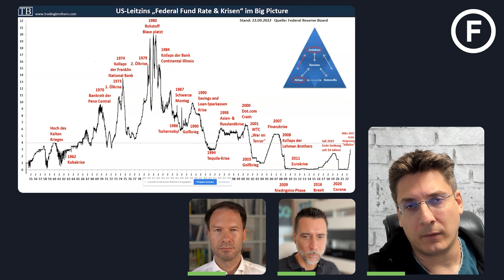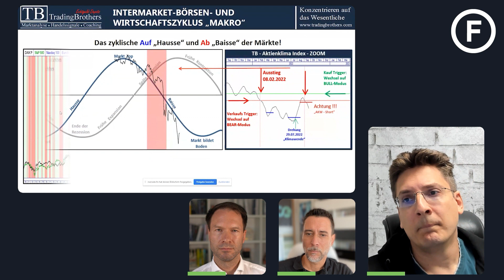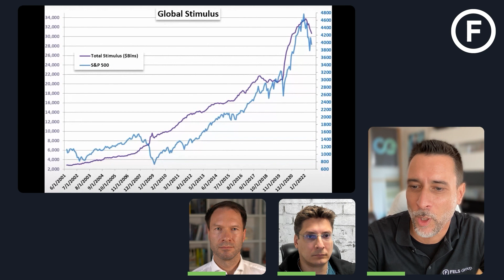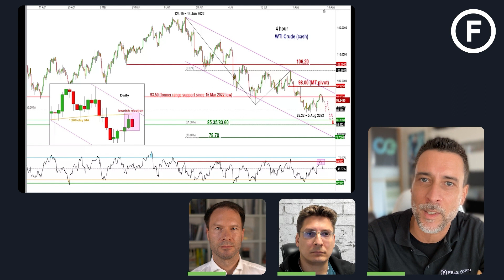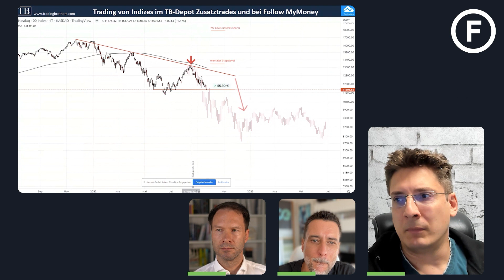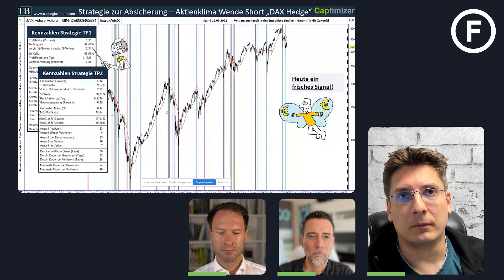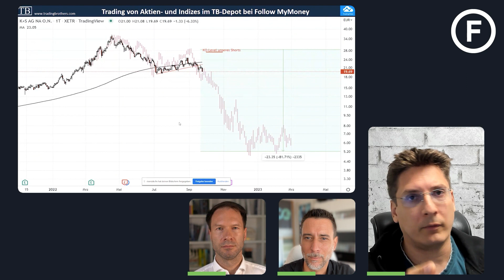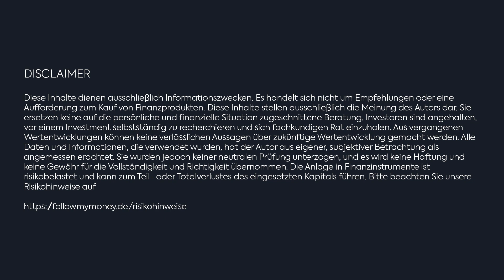Jahrestief und Makroökonomie wackelt 📈 Finanztalk zu Zinsanhebungen und deren Gefahren 📉 Aktien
Im heutigen Finanztalk von sprechen wir zunächst über das neue Jahrestief im DAX, was einige Anleger heute erschüttert hat. Mit einem weiteren Abschlag nach der Zinsanhebung der US-Notenbank vom Mittwoch entweicht Kapital aus den Märkten. Dies gilt nicht nur für den DAX, sondern auch für die Indizes der WallStreet.

Falk Elsner schaut daher zunächst auf das Chartbild und die Makroökonomie, die sich hier deutlich verschlechtert hat. Steigende Zinsen sind zunächst vorrangig für den Dollar-Raum gut. Entsprechende Anlagen und Renditen steigen, was zu einer Verschiebung der Geldströme führt.

Christian Schöppe skizziert die Entwicklung der acht größten Notenbanken und kommt zu dem Schluss, dass vor allem der US-Dollar und der Schweizer Franken hier als Zufluchtsraum für Liquidität gelten. Dies ist ein ökonomisches Problem, welches sich auch auf den Ölpreis und den Goldpreis auswirken. beide Assets fallen ebenfalls im Gleichklang mit den Aktien und notieren auf Mehrjahrestiefs.

Es ist nicht noch einmal gesondert zu erwähnen, dass der Euro zum Dollar dabei auf ein neues 20-Jahrestief rutschte.

Wie kann man als Trader darauf reagieren? Dazu skizziert Falk Elsner einige Muster, die wir bei den Aktien von Continental und ProSiebensSAT1 finden. In beiden Werten wurde ein Short-Zertifikat geordert und Kali & Salz steht ebenfalls an einer attraktiven Ausgangslage.

Du bist gespannt auf die weiteren Signale unserer Star-Trader? Dann verfolge alle Ideen der Star-Trader zukünftig auf der Plattform und gleichnamigen Trading-App "Follow MyMoney" über diesen Link und erhalte einen Willkommensbonus